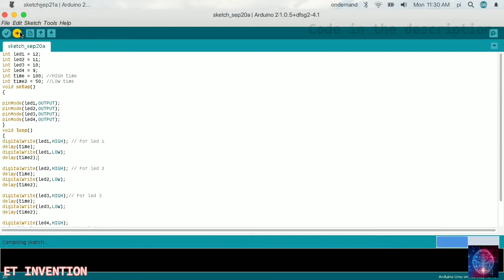4 Channel LED Chaser Using Arduino|RGYB|ET Invention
Hi friends.. I made 4 Channel Led Chaser Using Arduino Uno. RGYB- R(Red), G(Green), Y(Yellow), B(Blue).

Components :

1. Arduino Uno × 1
2. LED (R G Y B) × 4
3. Jumper Wire × 5
4. Breadboard × 1

You can change delay time.